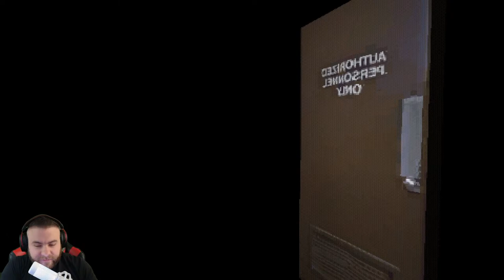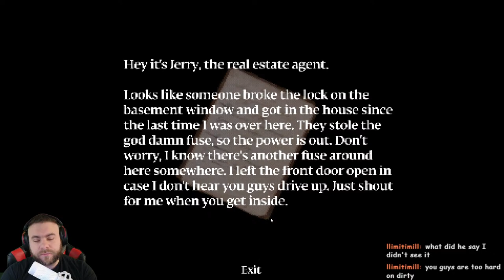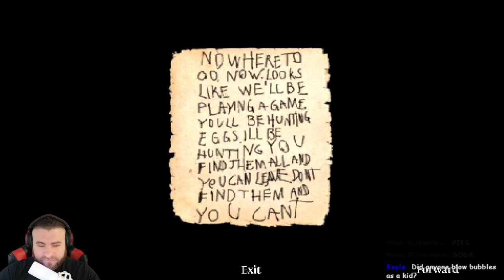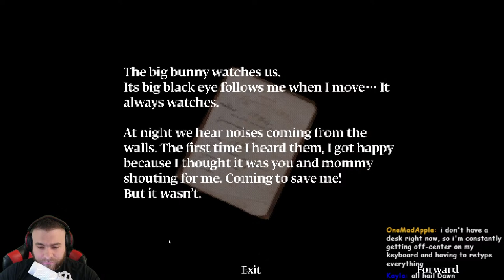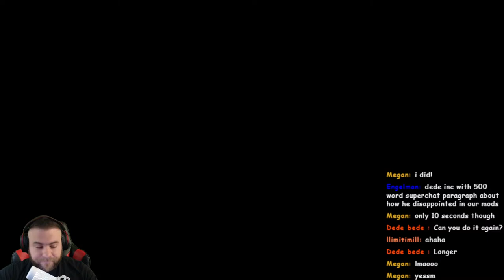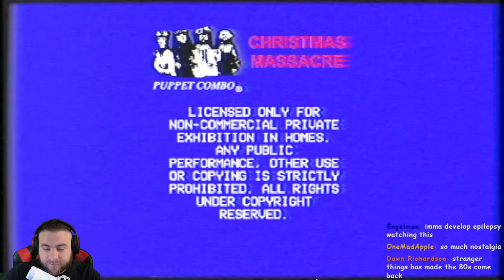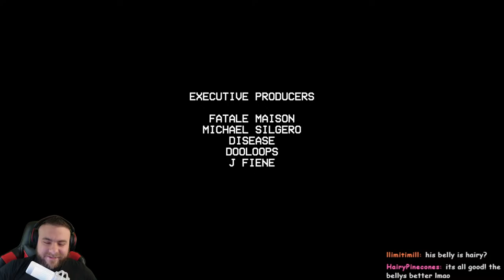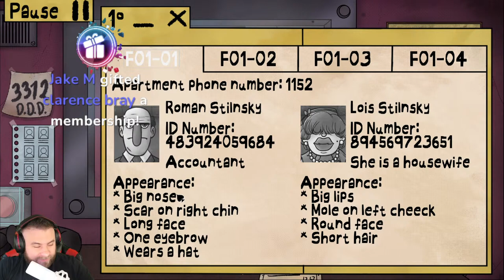Retro and random game tonight - Come Chat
PC SPECS

GPU ➥ Asus TUF 4080
MOBO ➥MSI MAG B550
RAM ➥ Crucial Ballistix 3600 mhz 32GB DDR4
PSU ➥ Corsair RM850x
PERIPHERALS

Thanks again to all who watch, it means the world!